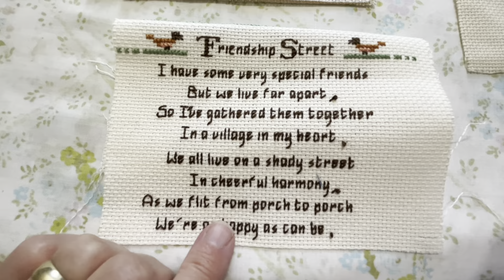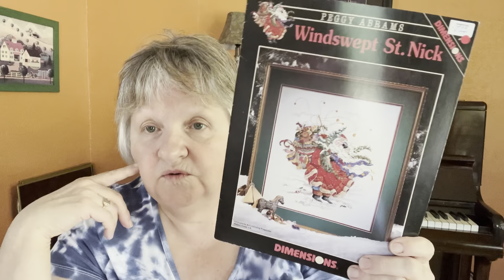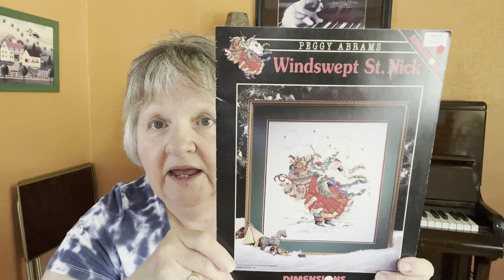Finishing Christmas Ornaments; Giveaway Winners, and Creating Something Totally New!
Welcome to Erndales!

Here is where you can find me on the Internet.

I have been busy doing some final finishes on several cross-stitch ornaments that I stitched last year, but never got around to completing.  I show you one of my favourite ways to finish an ornament.

Patterns for the projects shown can be found:

Old truck - 2022 Just CrossStitch  Special Holiday Issue Christmas Ornaments.
Knome - 2020 Just CrossStitch Special Holiday Issue Christmas Ornaments.
Angel on Moon - Nov 2011 Issue of Gift of Stitching Magazine
Skating Reindeer - ? issue of Gift of Stitching Magazine.
Joyful Judy (angel with the long legs) = 2001 Just CrossStitch Special Issue Christmas Ornaments.

They are:
@BeckyMcA (Aunt Becs Creations) - you have won the Windswept St. Nick Pattern.

Happy Stitching, my Friends!

Dale